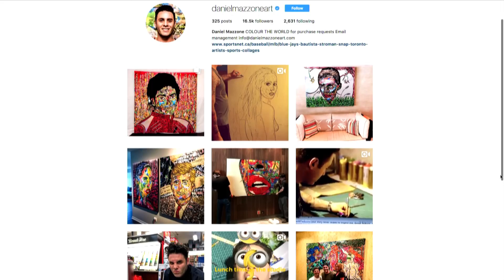Jose Bautista on his new favourite artist Daniel Mazzone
Toronto Blue Jays star Jose Bautista says Daniel Mazzone art is something he 'can talk about.' More on Toronto artist Daniel Mazzone's vibrant collage artworks